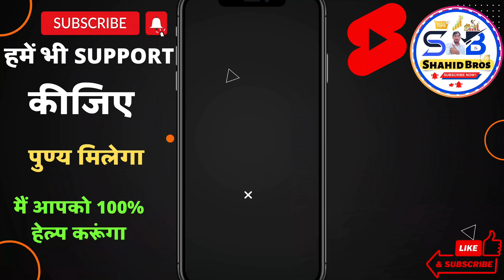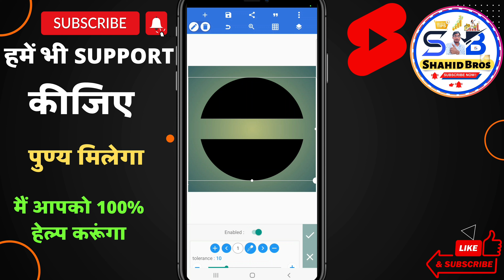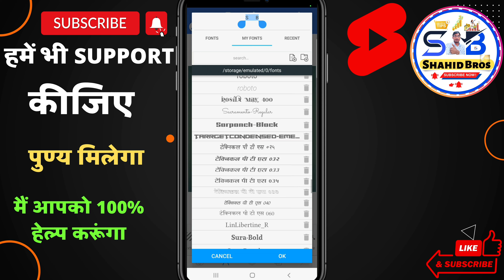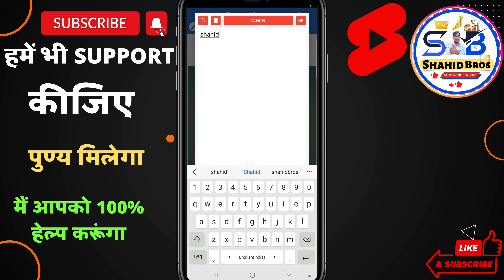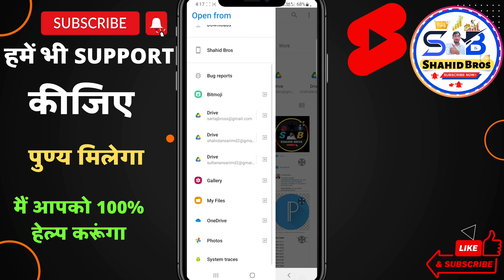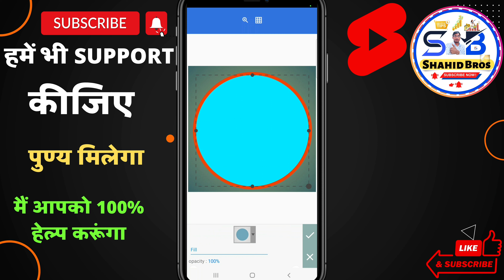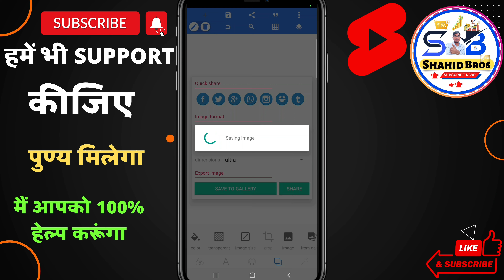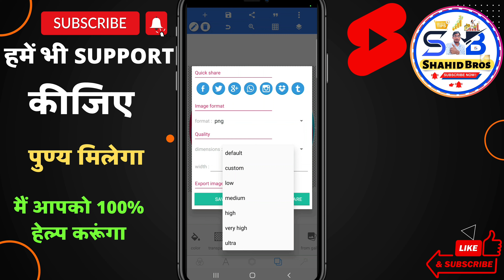Logo Kaise Banaye | Pixellab LogoTutorial | How To Make Professional Logo For your YouTube Channel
Hello Dosto Welcome To Shahid Bros Youtube Channel | Aaj Ke Video Bataya He Ke | Logo Kaise Banaye | Bilkul Easy Tariqe Se To Ummed He Ke Ye Video Aapko Kafi Pasand Aaya Hoga To Video Ek Like👍 जरूर Kardena Or Channel Ko Subscribe karke Bell 🔔 Notification Ko Bhi On Kar Len Thank you...
If you want to know more about this channel, you can watch my videos. It will definitely help you.

Queries Solved
YouTube Channel Ke Liye Professional Logo Kaise Banaye How To Make Logo For YouTube Channel
professional logo kaise banaye mobile se
youtube cinematic logo bnana sikhen 2022
youtube ecommerce logo bnana sikhen 2022
professional logo design
free mein youtube logo kaise bana sakte hain

This YouTube channel is a participant in the Amazon Services LLC Associates Program, an affiliate advertising program designed to provide a way for websites to earn advertising revenue by advertising and linking to [amazon.in or .com, .ca, .co.uk,  is designed for.  etc.] Some of the links below are affiliate links.